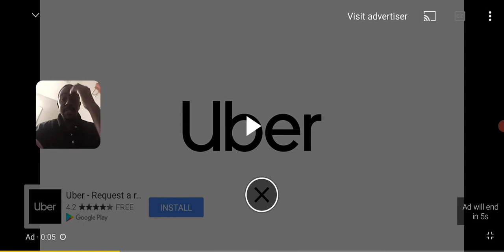reacting to toy story sid learns a lesson*late night reaction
Instagram:jaybreezyvlogs_reacts. Facebook:jaybreezy httown snapchat:jamarcusjac2070